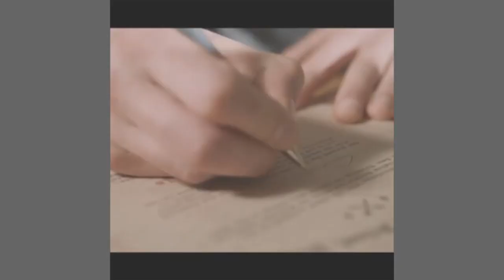Danny Milwain Actor Showreel